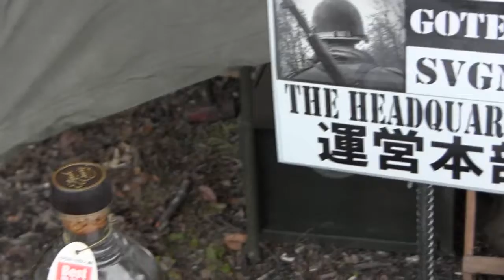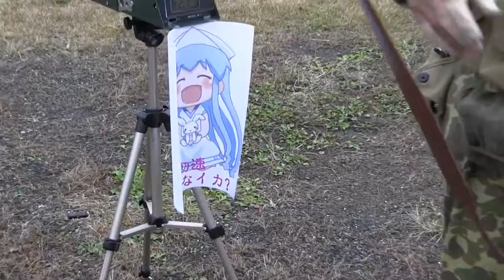GOTENBA SVGNET 「COMBAT！4」preview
御殿場ＳＶＧＮＥＴ
ＷＷⅡ All Round Survival Game
ＣＯＭＢＡＴ！４
２０１２．１０．２７～２８